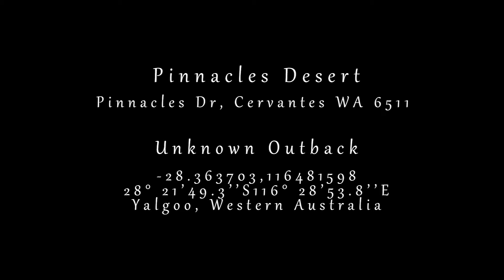2018 Western Australia on fisheye lens timelapse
2018 Western Australia on fisheye lens timelapse

2018 서호주 전천어안렌즈 타입랩스

Location : Pinnacles, Yalgoo Outback
Body : Sony α6000
Lens : MK6.5mm f2.0  on fisheye lens
Setting : ISO3200 f/2.0 30s